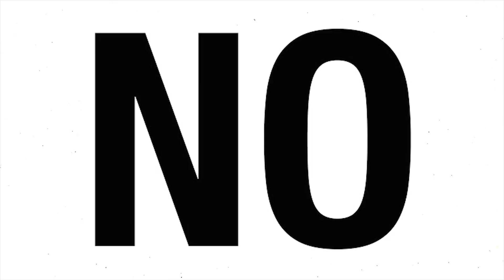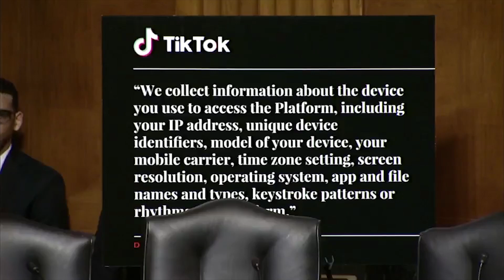It's time to delete Tik Tok **Must watch**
If you are new and if this is the first time your watching my videos please make sure to hit that subscribe button and turn on post notification so you know every time I upload and become apart of the PNC Vlogs family!!!

Turns out Tik Tok is not a good application to have on your devices. It's time to delete it.

Add me on snap: pncvlogs

I wonder who reads these? LOL
Hello??